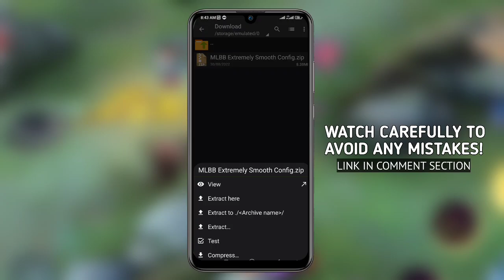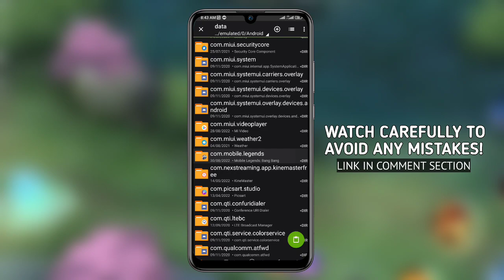NEW! Low end device V86 60fps Extremely Smooth No Fps drop No delay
TIME TO READ FIRST! 🤌

📌 This channel has content where we will use different types of configurations to speed up or improve your playing mobile legends. Even if you're on a low-end device.

📌 If you feel lag or delay in your games like Mobile Legends and you don't want to end up spending and buying expensive cellphones just to improve gaming performance, this channel is for you.

⚡ Configuration features ⚡
No Lag • No delay • No Fps drop
60fps+ • Ping stabilizer • Fast Touch Response • Fast Loading
Fix Spawn Delay • No banned 🚫💯

📌 If you have, set to:
Smooth Graphics: 2gb - 3gb Ram
Medium Graphics: 3gb - 4gb Ram

ZArchiver
(App file's used)